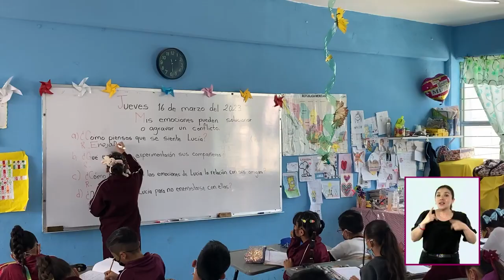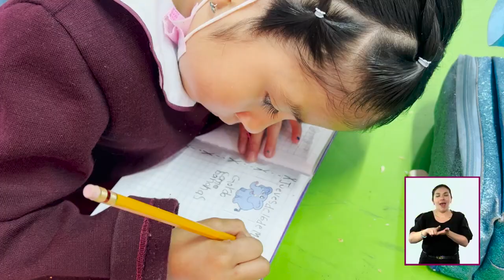CAMPO FORMATIVO ÉTICA, NATURALEZA Y SOCIEDADES FASE 3 EDUCACIÓN PRIMARIA 1° Y 2°.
Balvas Academic: EL DÍA DE HOY EN ESTE VÍDEO TE COMPARTO EL CAMPO FORMATIVO ÉTICA, NATURALEZA Y SOCIEDADES  FASE 3 EDUCACIÓN PRIMARIA PRIMER Y SEGUNDO GRADOS (CTE 6 SESIÓN).